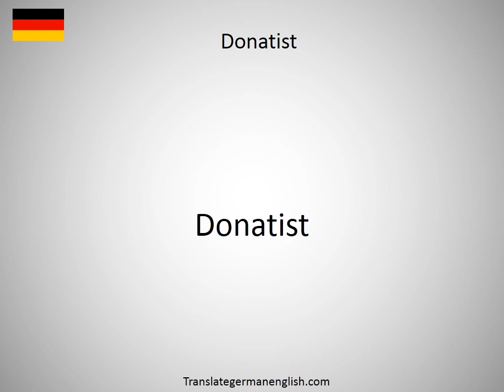How to say Donatism in German?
How to say Donatism in German? Learn the pronounciation Donatism! How to Pronounce Donatism. Expand your vocabulary, learn German words. Practice German online. Use this free pronunciation guide to practice words at a time. Learn German for free. Thank you for viewing, please like or subscribe! hoe om te sê, si të thuash, እንዴት እንደሚናገር, wie sagt man, comment dire, come dire, como dizer, как сказать, nasıl denir, cómo decir, 怎么说, πώς να το πω, hoe zeg je.